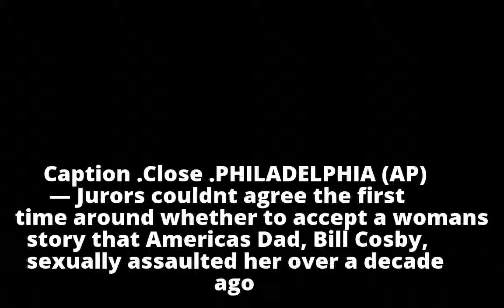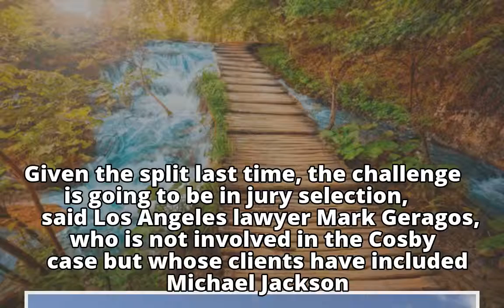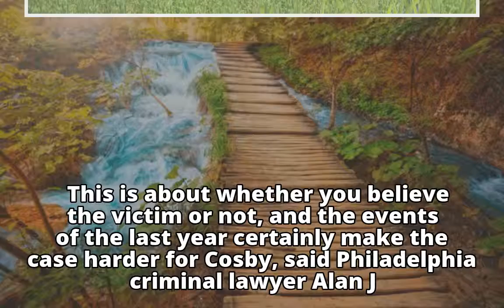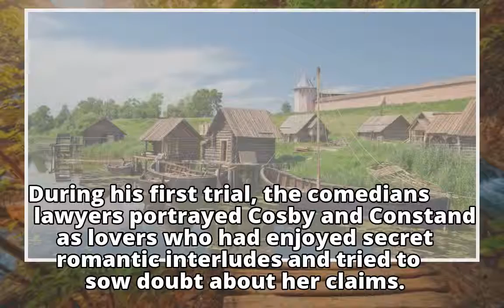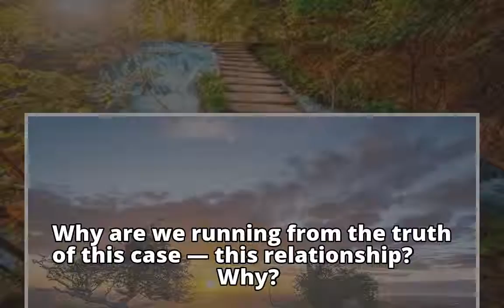Bill Cosby's next trial will carry weight of MeToo movement